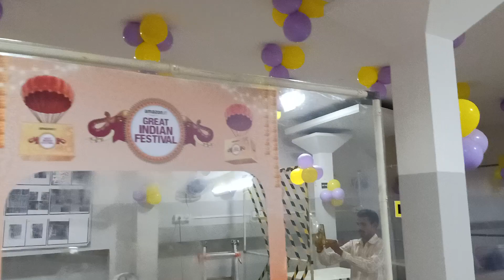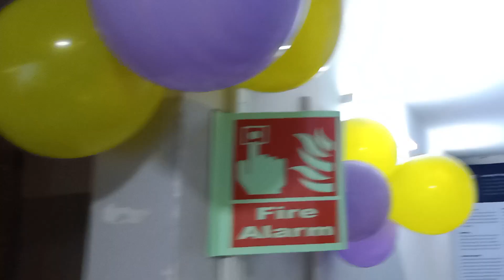Prince balloon arts balloon decorator